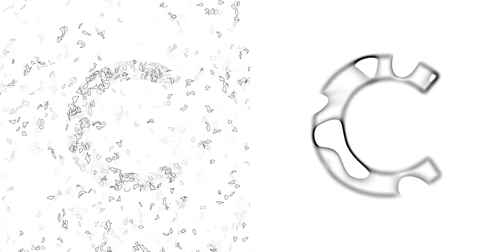Sequence 1 (visual graphic archive of @audyzandri instagram account)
Upon discovering a poetry by Joan Didion from her book The Year of Magical Thinking on someone's Instagram's post to commemorate the Woman's Day, which goes like this:

"A single person is missing for you, and the whole world is empty."

I did a quick google about her, switch back to instagram and found a white screen. My account was terminated because I violated their terms. I have an idea which terms, but I'm not sure.

But I know that they have all the reasons to do so, so instead of going with this battle of obtaining my ten year old account back, I'd like to address the urgency of having my visuals out there, because Instagram unfortunately was the only outlet to my visual artworks.

So take my personal experience of putting all my eggs in one basket as a lesson, you don't know what could happen until it happens to you.

That's why I'm uploading this video. With no sound, because that's how I uploaded them on instagram.

You may use this visuals or parts of them in your projects, play your own music with this in the background or whatever, credit me or not I don't really care actually, because I simply want to have something to link to when I say to someone that I do visual art.

Sequence 01 are mostly made using several android apps, namely Glitchlab, Mirrorlab, Chromalab and EZglitch. Although apparently some Touch Designer stuff is in there as well.

Most are made to make use of the Instagram's loop function in mind, where each video would have exactly the same end as how it starts.